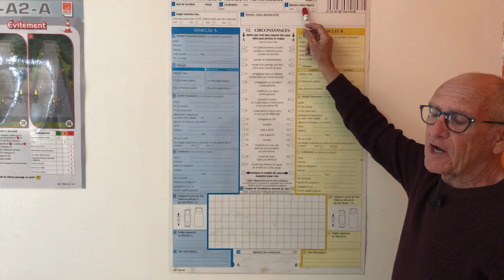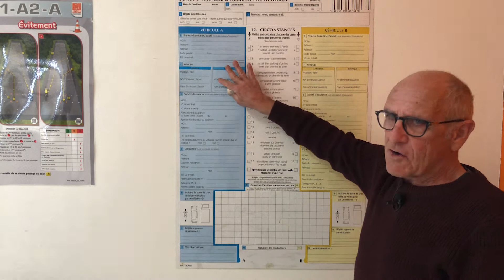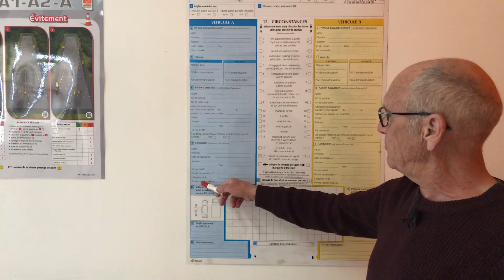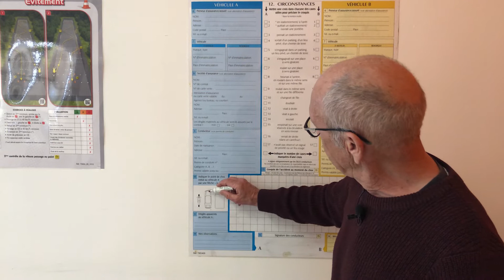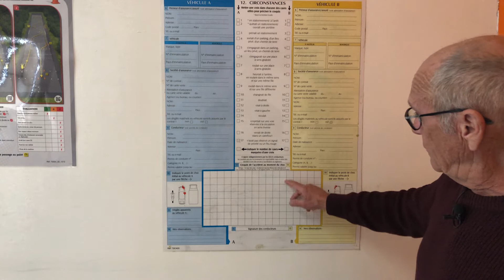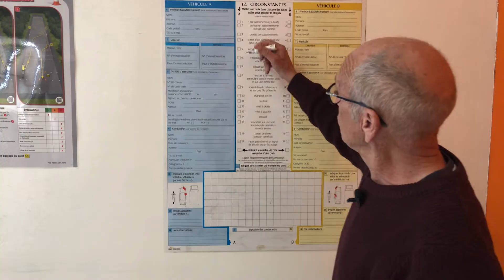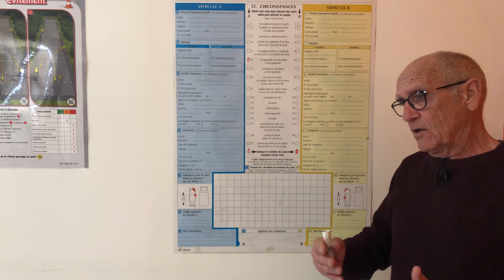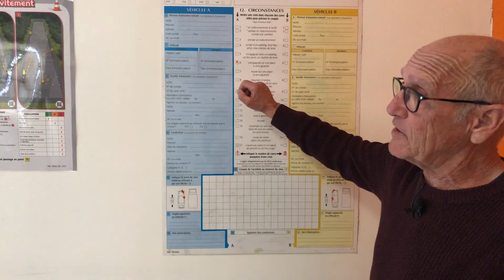COMMENT REMPLIR UN CONSTAT AMIABLE ? EXPLICATIONS ET CONSEILS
Dans cette vidéo, je vous montre comment remplir un constat amiable en cas d'accident tout en vous donnant quelques conseils afin d'éviter certaines erreurs.